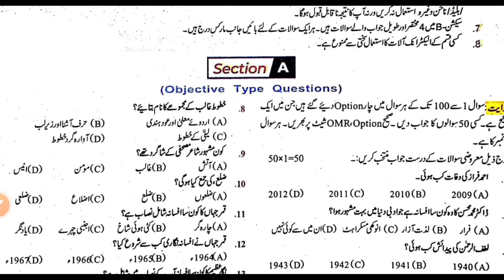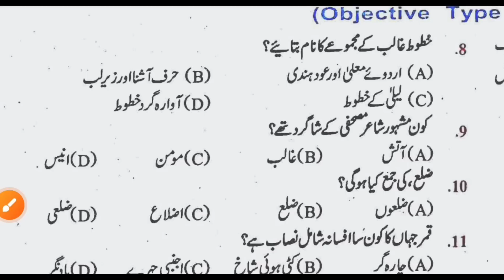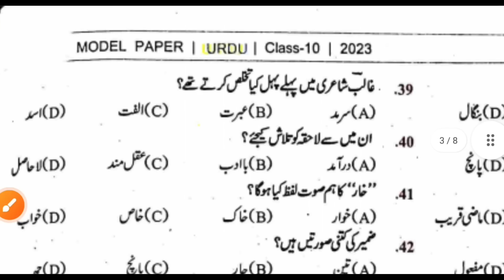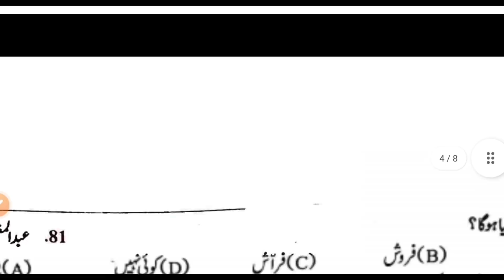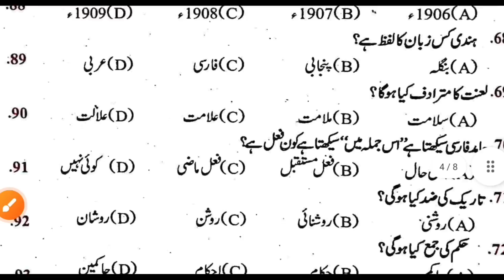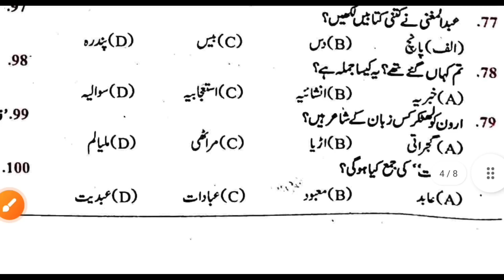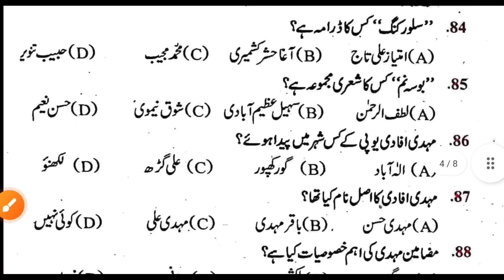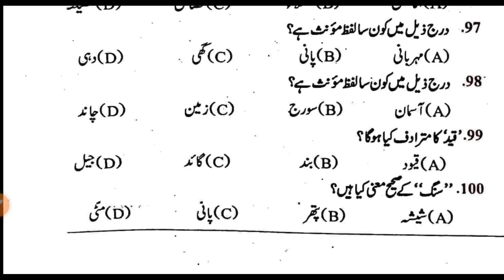10th Urdu official model paper for 2023 exam //class 10 urdu model paper solution/ urdu vvi question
10th Urdu official model paper for 2023 exam //class 10 urdu model paper solution/ urdu vvi question